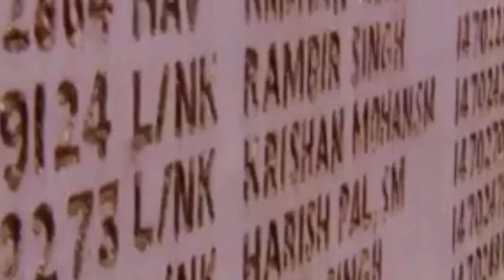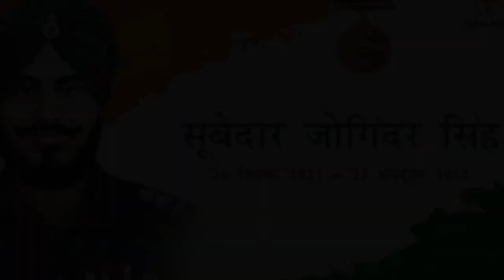Subedar Joginder Singh|| इनकी वीरता की कहानी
Video title:- Subedar Joginder Singh|| इनकी वीरता की कहानी||